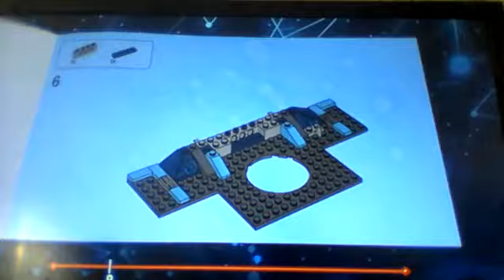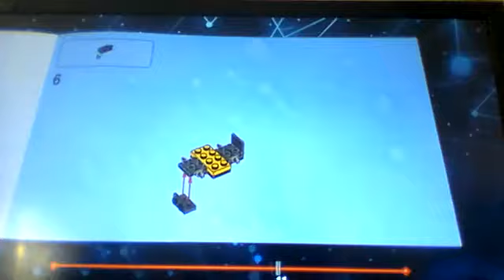lego dimenisons part 1 wisardofause